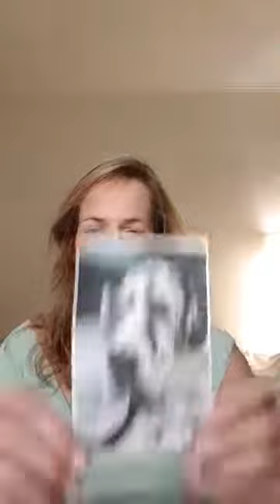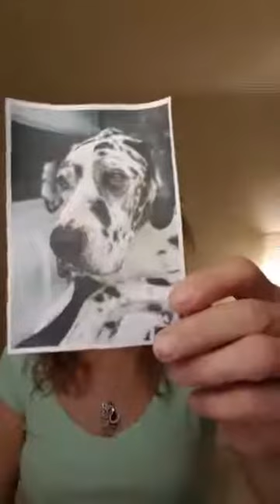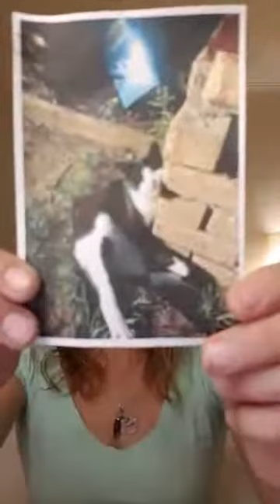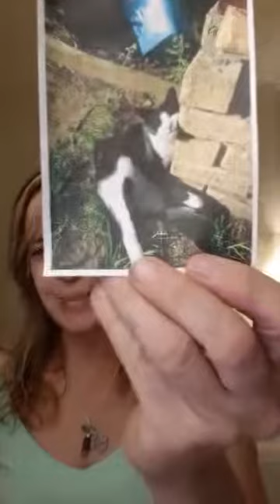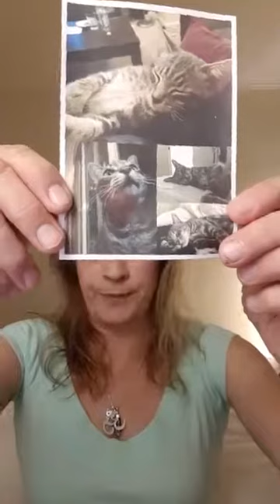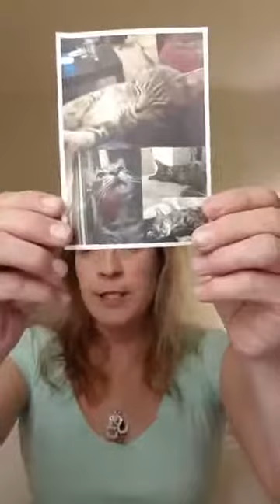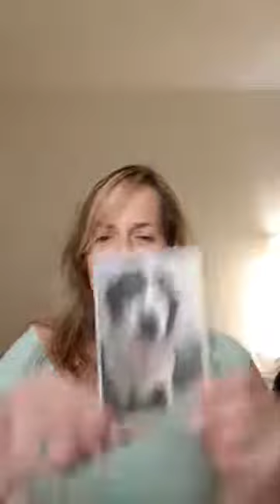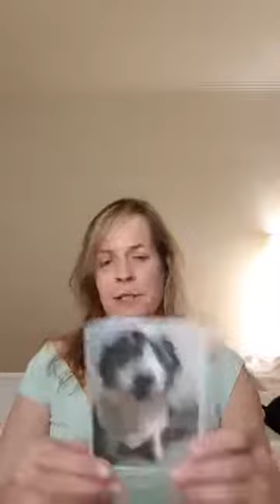Animal Communication with Dagmar - July 4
Do you want to know what your Animals are thinking and feeling?
Do you want to connect to an Animal who has passed away?

How :-